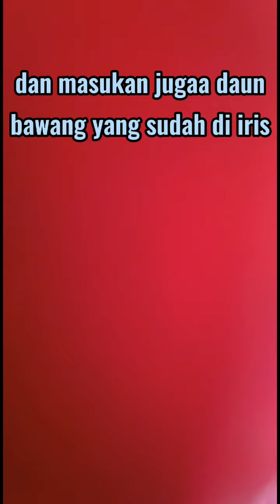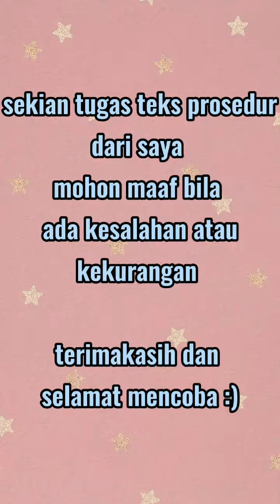Membuat cireng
Tugas Prosedur
Nama: Nazwa Muthiah Sachsiyah
Kelas: 73
MtsN 32 Jakarta